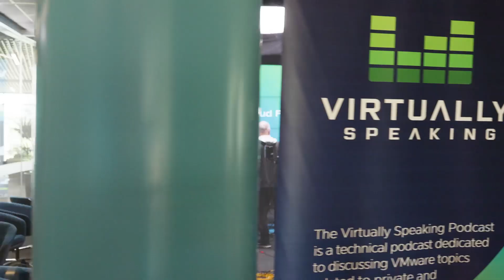Exploring VMware Cloud Foundation: VCF Storage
Welcome to a special 10-part series on the Virtually Speaking Podcast: "Exploring VMware Cloud Foundation." In this series, hosts Pete Flecha and John Nicholson interview various subject matter experts to break down the components that make up VMware Cloud Foundation (VCF) and provide insights into its powerful capabilities for private cloud environments.

In Episode 5, titled 'VCF Storage,' we dive into the dynamic world of storage solutions within VMware Cloud Foundation. Our guest, Rakesh Radhakrishnan, Senior Director of Product Management, expertly navigates through the latest storage offerings and their benefits within the new Go-to-Market strategy for VCF.

Rakesh begins by dissecting the array of storage offerings integrated into the revamped VCF platform, shedding light on their diverse functionalities and advantages. He elaborates on how these innovations elevate storage capabilities within VCF, enhancing performance, scalability, and agility for users.

Throughout the episode, Rakesh guides us through a compelling customer journey, illustrating the seamless transition from vSphere to VCF from a storage perspective. By highlighting real-world scenarios and best practices, he illuminates the path for customers looking to leverage VCF's storage capabilities to their fullest potential.

Furthermore, Rakesh unveils exciting new innovations in storage within VCF, offering a glimpse into the future of data management and storage infrastructure. He shares insights into the strategic direction for storage within VCF, outlining VMware's vision for evolving storage solutions to meet the ever-expanding needs of modern cloud environments.

Join us on this Virtually Speaking Podcast series as we unravel the intricacies of VCF Storage with Rakesh Radhakrishnan, exploring the transformative potential of storage innovations within VMware Cloud Foundation.